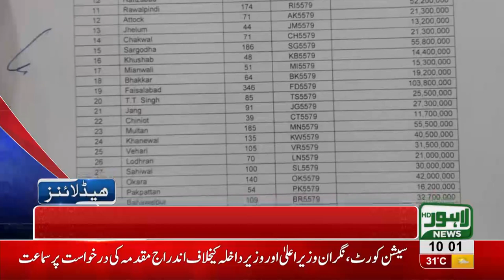10 AM Headlines Lahore News HD - 11 August 2018